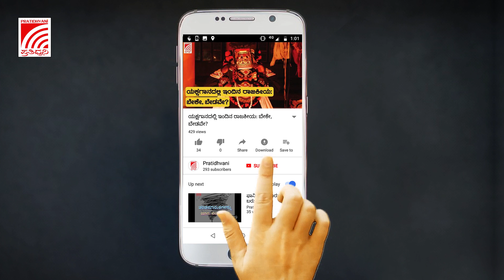ಶಾಲಾ ಶುಲ್ಕ ಕಟ್ಟಲು ಆಡಳಿತ ಮಂಡಳಿ ಒತ್ತಾಯಿಸಿದ್ದಲ್ಲಿ ಕಠಿಣ ಕ್ರಮ - ಸಚಿವ ಸುರೇಶ್‌ ಕುಮಾರ್‌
ಕೆಲವು ಖಾಸಗಿ ಶಾಲೆಗಳು ಪೋಷಕರ ಬಳಿ ಶಾಲಾ ಶುಲ್ಕ ಕಟ್ಟಲು ಒತ್ತಾಯಿಸಿ ನೋಟೀಸ್‌ ಹಾಗೂ ಎಸ್‌ಎಂಎಸ್‌ ಕಳುಹಿಸಿರುವುದನ್ನು ಗಂಭೀರವಾಗಿ ಪರಿಗಣಿಸಿ ಅಂಥಹ ಶಾಲಾ-ಕಾಲೇಜುಗಳ ಮೇಲೆ ಕಠಿಣ ಕ್ರಮ ಕೈಗೊಳ್ಳುವುದು ಶತಸಿದ್ದ ಎಂದು ಶಿಕ್ಷಣ ಸಚಿವ ಸುರೇಶ್‌ ಕುಮಾರ್‌ ಹೇಳಿದ್ದಾರೆ.